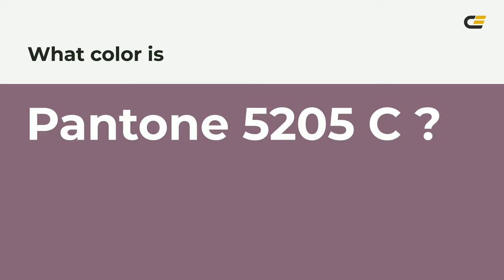color 86647a hex color - Violet color - Cool color 86647a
What color is ? 86647a hex color - Violet color - Cool color 86647a